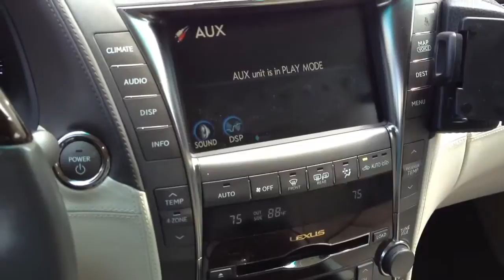Lexus LS600hL volume stopped working an radio continually beeps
Just happened out of no where.
Lexus LS600hL volume stopped working an radio continually